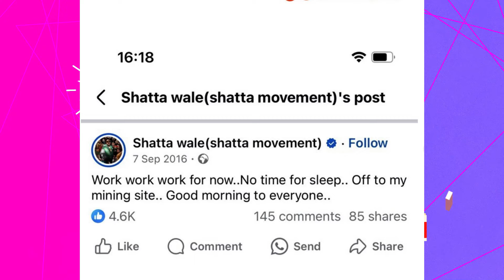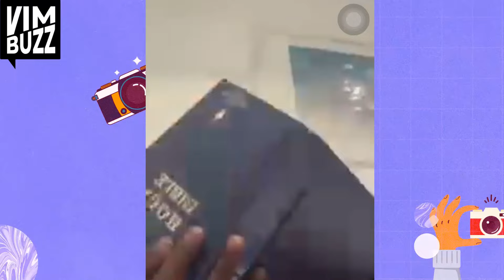Shatta Wale EXP0SED? Cαught Doing 'Galamsey' In 2014 & 2016 As Some Twitter Users Attαcks Him